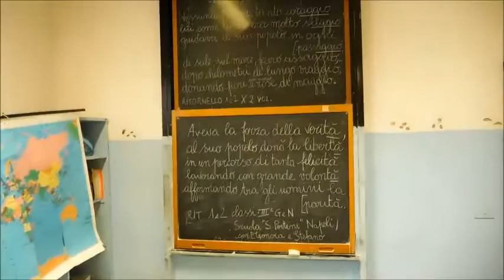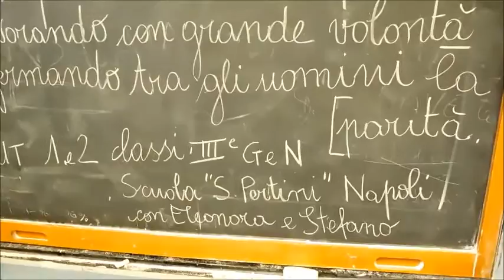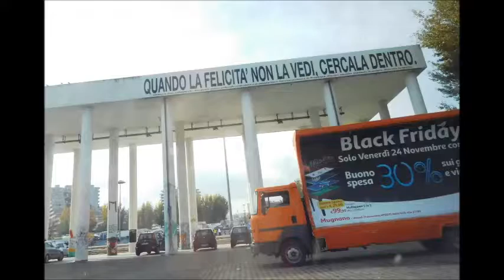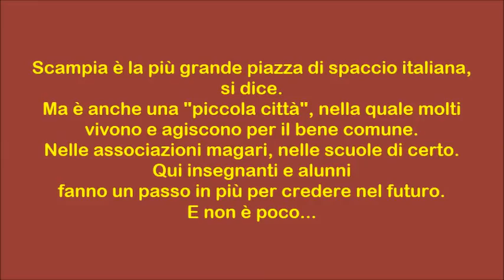E. Bellini, S. Panzarasa, Scuola Media Scampia (classi III G e III N) - LA CANZONE DI GANDHI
LA CANZONE DI GANDHI
Nessuna paura tanto coraggio
Lui come uomo era molto saggio
Guidava il suo popolo in ogni passaggio
Di sale, sul mare, fecero assaggio
Dopo chilometri di lungo viaggio
Donando fiori e un mazzo di rose di maggio.

Aveva la forza della verità
Al suo popolo donò la libertà
In un percorso di tanta felicità
Lavorando con tanta volontà
Affermando tra gli uomini la parità.

Il 24 novembre 2017, la scrittrice e poetessa Eleonora Bellini, accompagnata da Stefano Panzarasa (cantautore), si è incontrata con le alunne e egli alunni della scuola media di Scampia (Napoli), classi III, G e N, nell'ambito dello Scampia Storytelling Festival, organizzato dall'Associazione Italiana Scrittori per Ragazzi (ICWA), per la presentazione del suo libro "L'elefante e la formica (Ed. Non Solo Parole, Napoli, 2016).
Un'esperienza speciale e una canzone altrettanto speciale scritta (dalle ragazze e dai ragazzi) e musicata durante l'incontro che  raccontiamo con il video che contiene anche le foto del backstage...
Scampia è la più grande piazza di spaccio italiana, si dice.
Ma è anche una "piccola città" nella quale molti vivono e agiscono per il bene comune. Nelle associazioni magari, nelle scuole di certo.
Qui insegnanti e alunni fanno un passo in più per credere nel futuro.
E non è poco. (Eleonora Bellini)